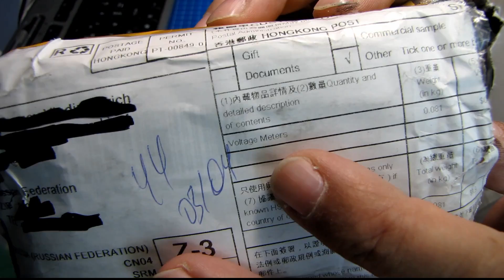Неодимовые магниты N50 для творчества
Неодимовые мощные магниты 10 мм х 1 мм - 100шт.